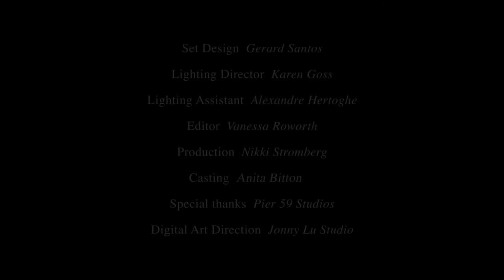Day 27 - Bella Hadid by Daniel Jackson (LOVE Advent 2014) 2015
Day,27,-,Bella,Hadid,by,Daniel,Jackson,(LOVE,Advent,2014)